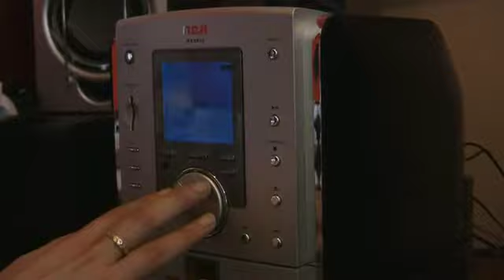MANDY & JOHN - Ep.2 "Valentine's Surprise"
MANDY & JOHN Episode #2
"Valentine's Surprise"
Mandy & John turn to their relationship therapist in search of solutions to the drop in their sexual relations.  With Valentine's Day approaching Mandy and John attempt to do something "special" for each other.